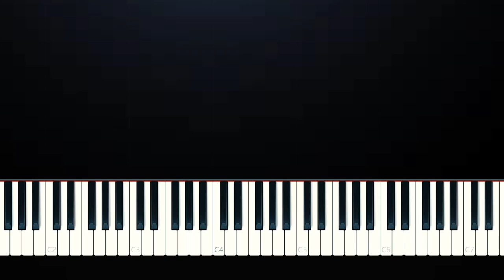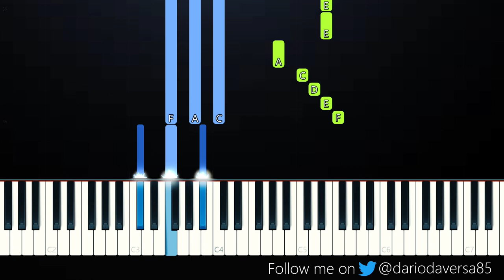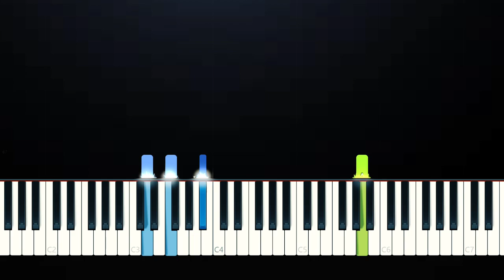Claire Rosinkranz - Backyard Boy (Piano Tutorial)